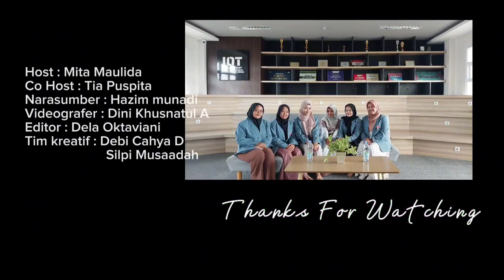Podcast Asik Hasil Kebun Bisa Jadi Cuan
Host : Mita Mulida
CoHost : Tia Puspita
Narasumber : Hazim Munadi
Vidiografer : Dini Khusnatul Amaliyah
Editor : Dela Oktaviani
Tim Kreatif : Debi Cahya Damayanti dan Silpi Musaadah